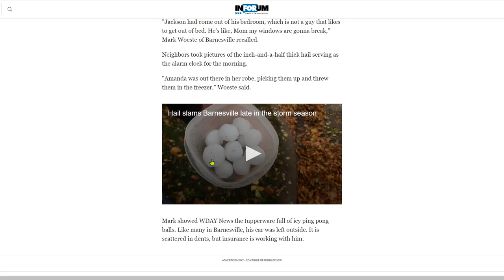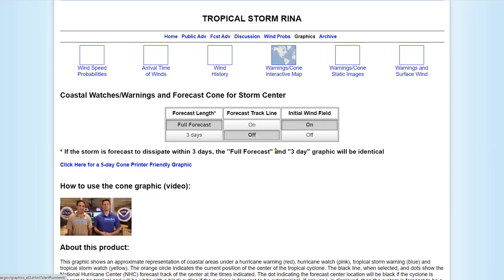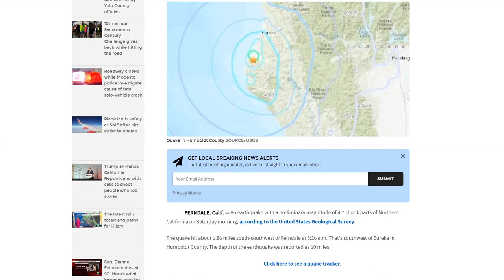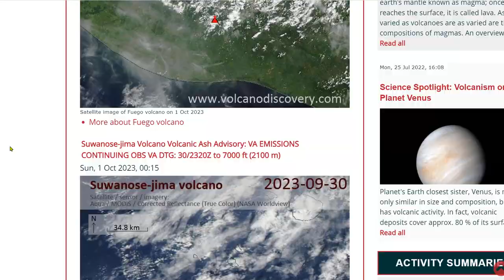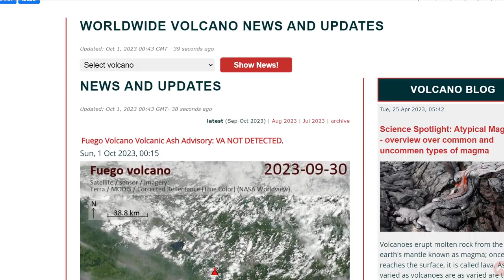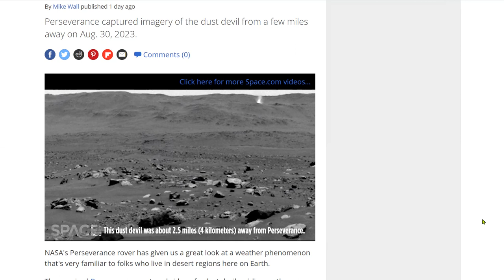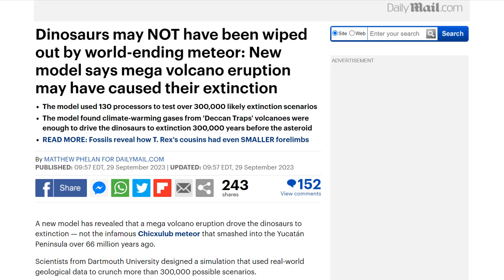4.7-Mag Quake Shakes Northern California - Dust Devil On Mars - The Crisis In Cosmology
Heavy Rain in Florida; Dry, Windy Conditions in the Central Rockies
Cosmology In Crisis - Red Shift Blunder - The Universe Is Now 26.7 Billion Years Old! - Human Bias

Bitcoin: 17NV3vtcQhRnsRnjckCcYkKVEUcnirKQ62